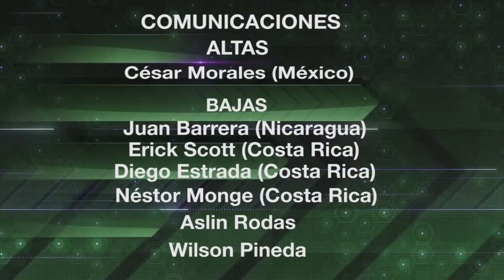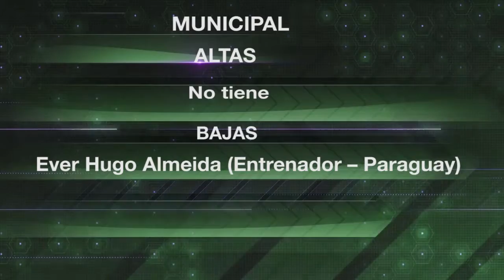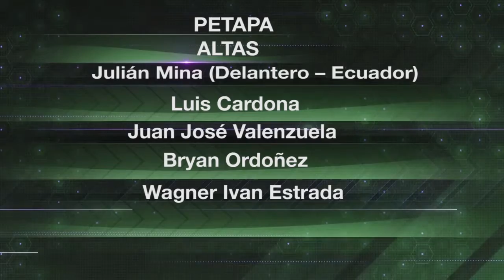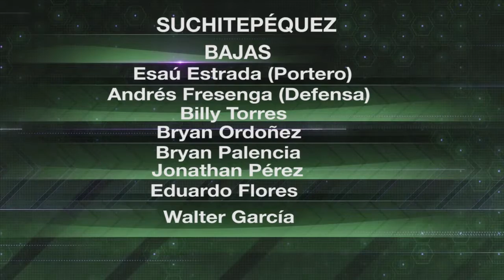Los equipos ya han empezado a armarse para el próximo torneo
El domingo terminó el torneo y ahora los equipos ya empiezan a pensar en el cierre de la temporada. Empezamos con Comunicaciones, que la única contratación hasta el momento es la del mexicano Cesar Morales, mientras fueron dados de baja el nicaragüense Juan Barrera y los costarricenses Erick Scott, Diego Estrada, Néstor Monge, además de los nacionales Aslinn Rodas y Wilson Pineda.